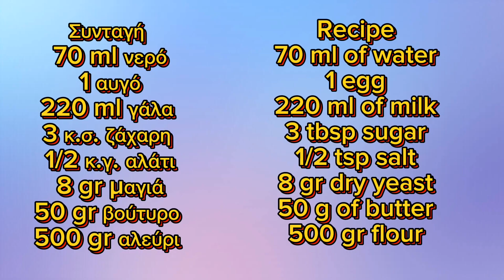ΣΠΙΤΙΚΑ ΣΟΚΟΛΑΤΕΝΙΑ ΝΤΟΝΑΤΣ 🍩 DELICIUS HOMEMADE DONUTS / Alena Kitchen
Συνταγή:

70 ml νερό
1 αυγό
220 ml γάλα
3 κ.σ. ζάχαρη
1/2 κ.γ. αλάτι
8 gr μαγιά
50 gr βούτυρο
500 gr αλεύρι

Λιωμένη και τρουφα για επικαλυψη

Recipe:

70 ml of water
1 egg
220 ml of milk
3 tbsp sugar
1/2 tsp salt
8 gr dry yeast
50 g of butter
500 gr flour

Melted and truffle for topping